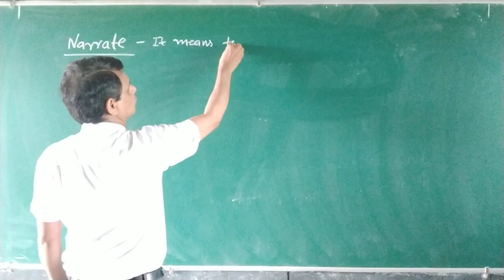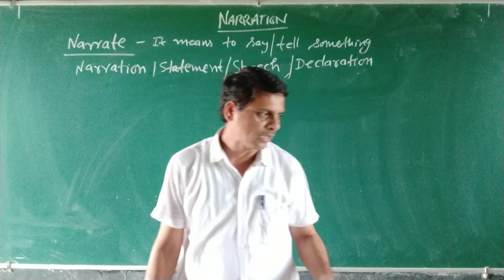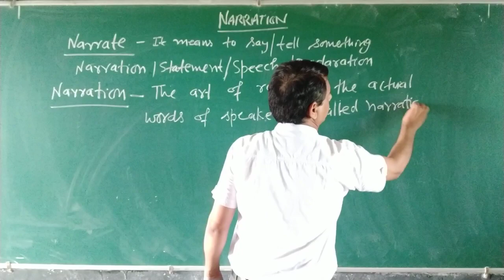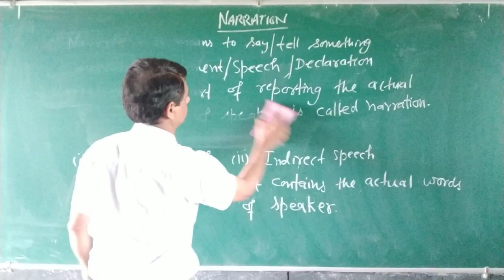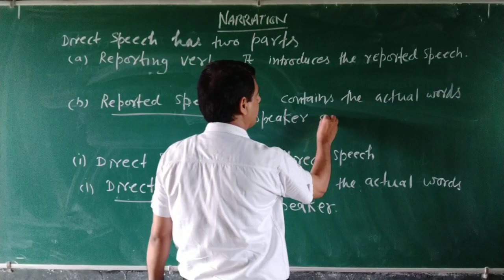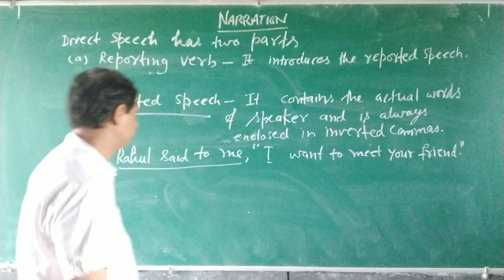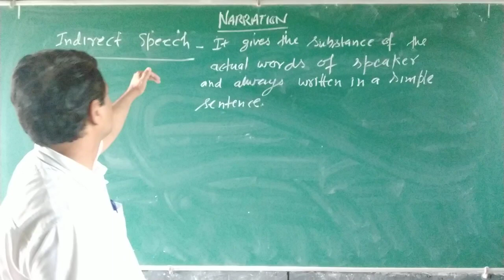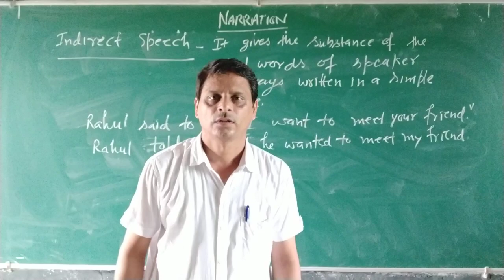Narration Part - 1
Meaning of Narration, its kinds with their meaning